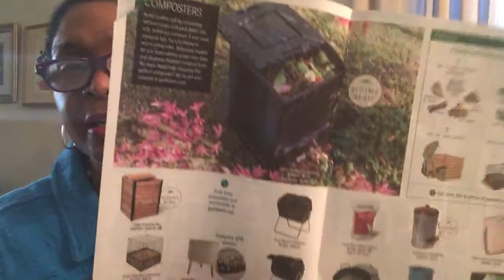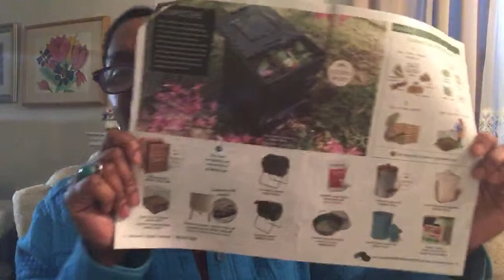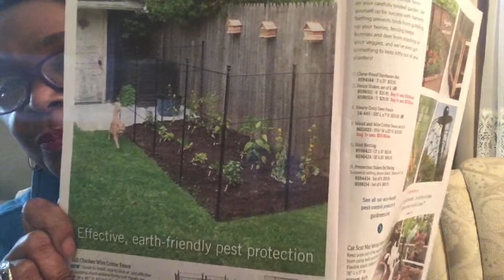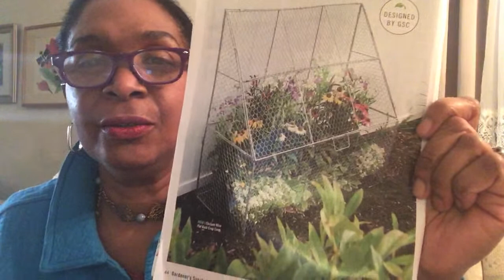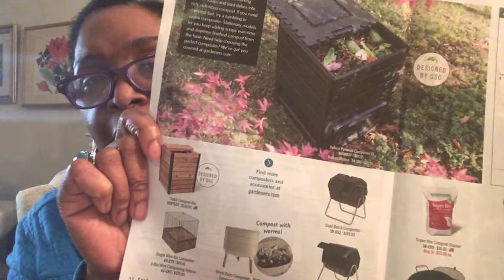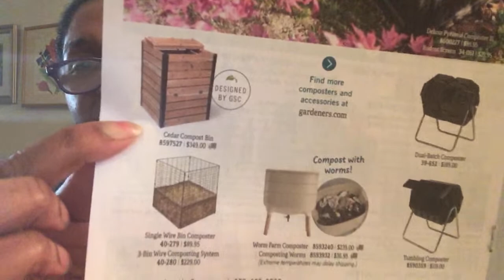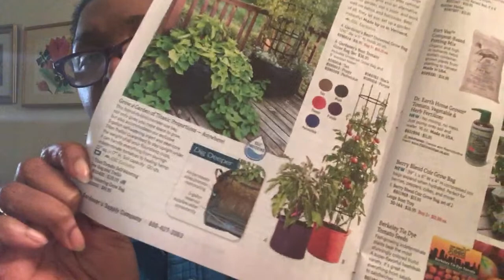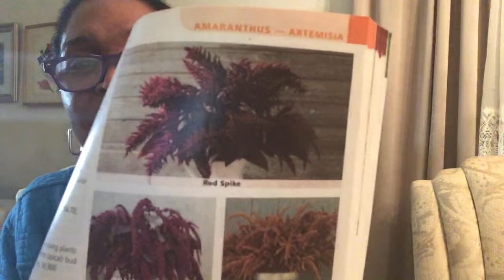Live Growing Together - Surviving or Thriving this Growing Season? Keep a Positive Mindset!